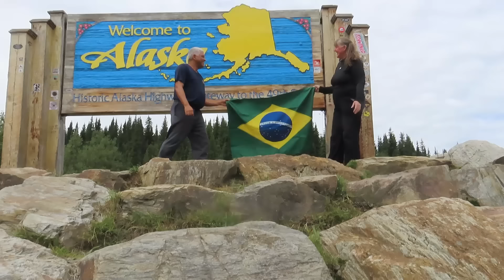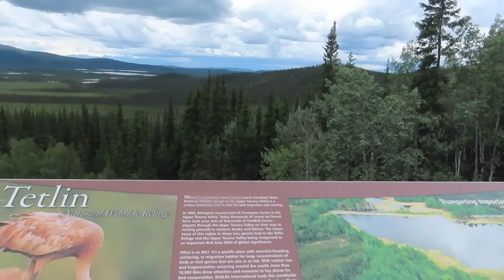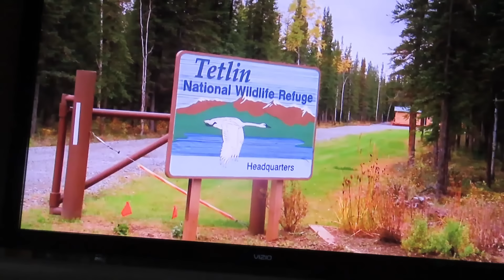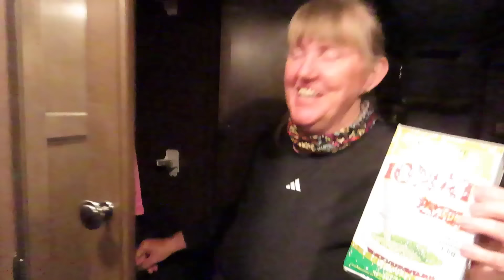FOMOS CONHECER NORTHWAY NA ENTRADA DO ALASKA, ABANDONADA MAS VALEU POR RODAR ATE O FINAL DA ESTRADA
Começamos tentando conhecer um local muito bacana segundo informações de outros viajantes mas que na verdade não foi aquelas coisas mas valeu por estarmos conhecendo o Alaska - 2024